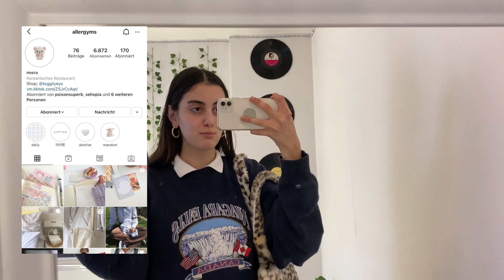*2021* TREND YK2 AESTHETIC KOMBİN ÖNERILERIM!🦋✨♡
Heloo,
Çok istediğiniz bir video ile karşınızdayımmm🥰💗 Umarım videoyu izlerken çok eğlenirsiniz. Böyle kombin yapmanız için size fikirlerde verdimmm, umarım yardımcı oluuur🥺💗

🤎KIYAFETLER🤎:
1. Kombin:

2. Kombin.

3. Kombin

4. Kombin